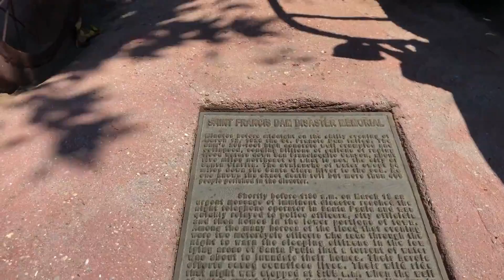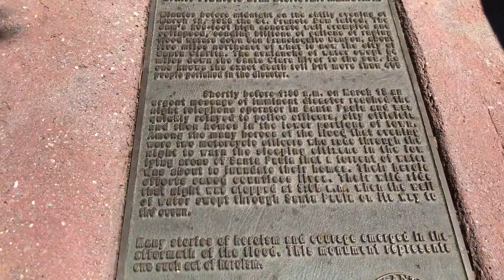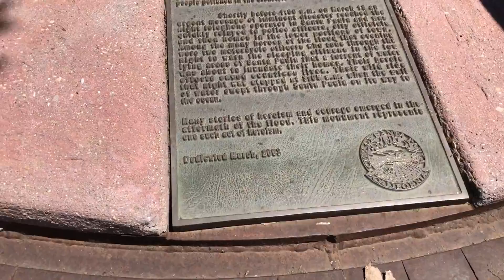We Spent The Night at The Glen Tavern Inn, Santa Paula For My Birthday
July 27th 2019. The day after my birthday.  Dave, Mark and I wondered around Santa Paula.

And so not one ghost!